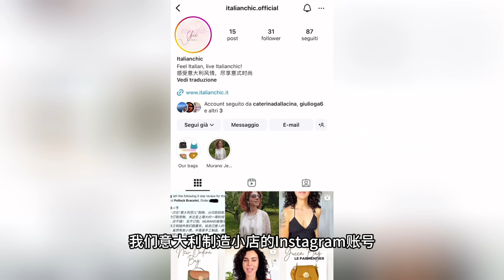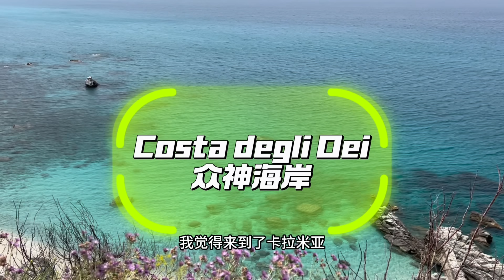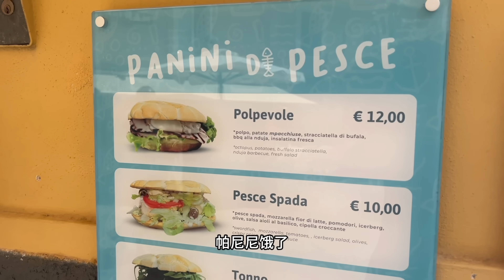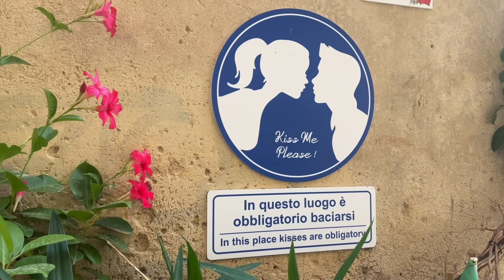🇮🇹意大利这片美丽的土地为何缺乏游客？揭秘意大利南部高速路和海水的真相 | 网红不会告诉你的真相 | Calabria 🇮🇹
我们的新Instagram账号：@italianchic.official